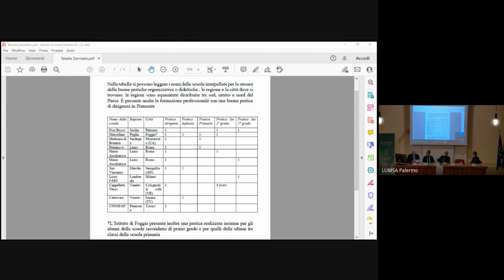Fare scuola dopo l'emergenza - Rapporto sulla scuola cattolica in Italia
Il Dipartimento di Giurisprudenza – Palermo dell’Università LUMSA e il Centro Studi per la  Scuola Cattolica della Conferenza Episcopale Italiana hanno organizzato un evento di Presentazione in Sicilia di Fare scuola dopo l’emergenza, ventitreesimo Rapporto sulla scuola cattolica in Italia, volume a cura della CEI dato alle stampe da Scholè (Brescia, 2021).

L’incontro tenuto presso l’Aula Magna della sede LUMSA di Palermo, in via Filippo Parlatore 65, ha visto la partecipazione in presenza e in collegamento online di alcuni degli autori del Rapporto.

Dopo i saluti iniziali del prof. Gabriele Carapezza Figlia, Direttore del Dipartimento di Giurisprudenza - Palermo è stata presentata la Relazione introduttiva da Mons. Michele Pennisi, Vescovo di Monreale e una riflessione su Il significato di un rapporto annuale sulla scuola cattolica in Italia e il suo riflesso sulla scuola siciliana.

Sono intervenuti:

Prof. Sergio Cicatelli (Coordinatore scientifico del Centro Studi per la Scuola Cattolica). Il sistema scolastico alla prova della pandemia: l’emergere dei divari, la necessità delle alleanze.
Prof. Giorgio Chiosso (già ordinario di Storia della pedagogia dell’Università di Torino). Ciò che è essenziale per la scuola durante le emergenze.
Prof. Annamaria Poggi (ordinario di Istituzioni di diritto pubblico dell’Università di Torino). Un nuovo modello organizzativo per la scuola post COVID-19.
Prof. Dario Nicoli (Docente a contratto di Sociologia economica e dell’organizzazione dell’Università Cattolica di Brescia). Come ha influito la pandemia sull’autonomia delle istituzioni scolastiche.
Prof. Guglielmo Malizia (emerito di Sociologia dell’educazione dell’Università Pontificia Salesiana di Roma). Le scuole cattoliche e le sfide del COVID-19: una ricerca sul campo.
Prof. Virginia Kaladich (Presidente nazionale della FIDAE). Dalle scuole cattoliche un modello di riferimento per tutte le scuole nell’emergenza.
Prof. Nicola Filippone (Dirigente dell’Istituto Salesiano Don Bosco di Palermo). Dirigere una scuola in Sicilia durante la pandemia.
Giuseppe Zanniello (già professore ordinario di Didattica e Pedagogia speciale dell’Università di Palermo). Buone pratiche organizzative e didattiche in tempo di COVID-19.
Le conclusioni sono state affidate al prof. Roberto Lagalla, Assessore all’Istruzione e alla Formazione professionale della Regione Siciliana

Il XXIII Rapporto annuale del Centro Studi per la Scuola Cattolica è un invito a riprendere le attività scolastiche facendo tesoro di quel che ha significato la lunga emergenza sanitaria da Covid-19. La prima delle tre parti in cui il Rapporto è suddiviso inquadra la situazione vissuta in questi mesi in una prospettiva di rilancio del sistema scuola. Nella seconda parte i dati di una ricerca sul campo basata sulle testimonianze di coordinatori educativi e didattici delle scuole cattoliche prefigurano un possibile scenario futuro di ripresa. La terza parte include le best practices, le vie che gli insegnanti hanno trovato per dare un servizio educativo agli alunni spesso reinventando positivamente la propria professionalità.